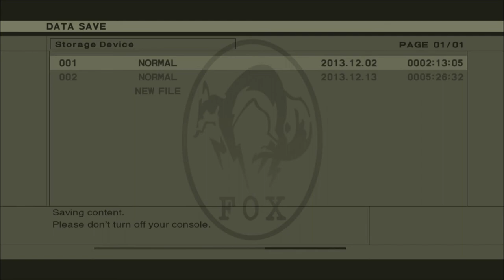Let's Play Together Metal Gear Solid 3 Snake Eater 10: Amos Moses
Even Amos Moses never had a gator cap this awesome.